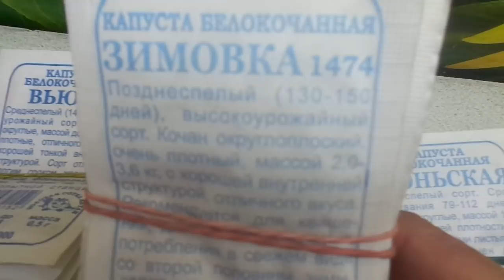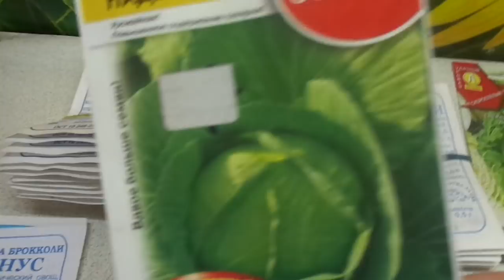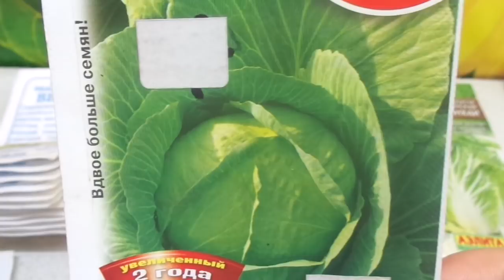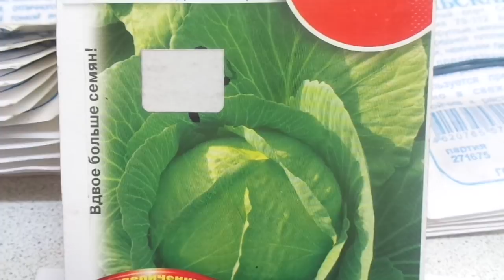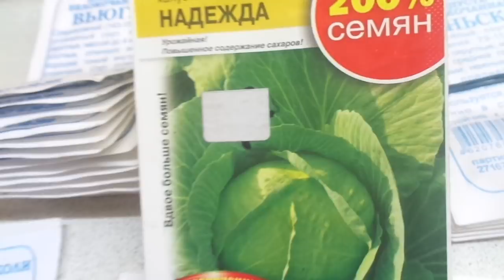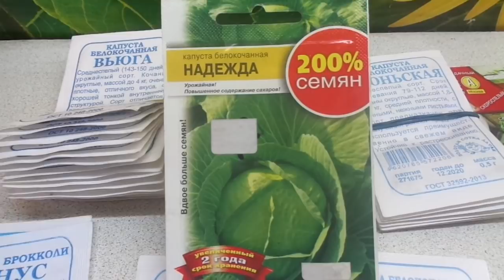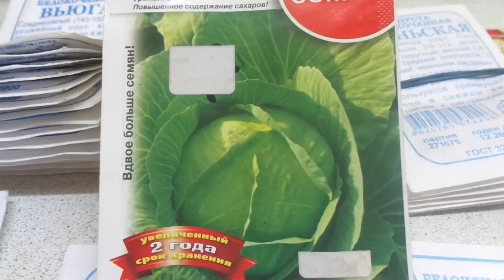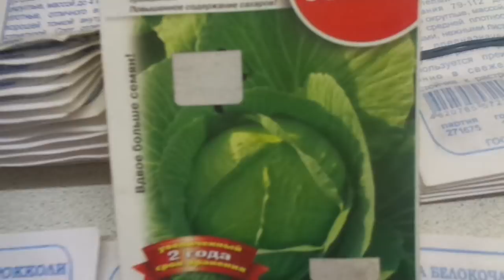КОМУ НЕЛЬЗЯ СЕЯТЬ КАПУСТУ НА РАННИХ СРОКАХ. Ольга Чернова.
В предыдущем ролике я рассказывала какие сорта нужно сеять на ранних сроках. Но такие посевы можно делать не всем, а только тем, у кого есть для этого условия.